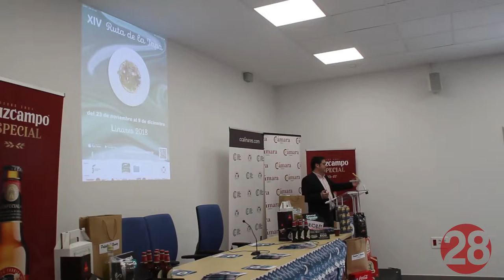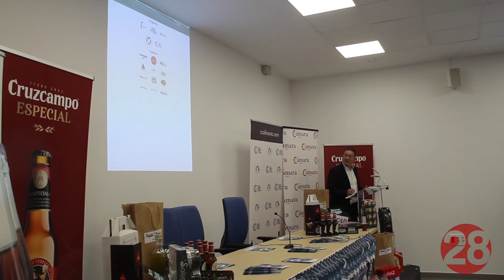20181122 Linares28 RP Presentación Ruta de la Tapa 2018